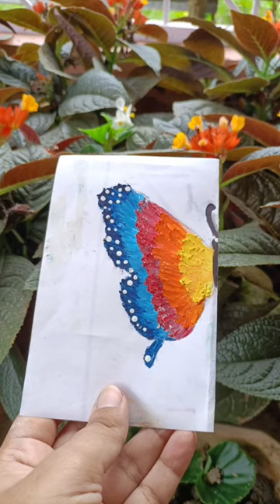oil pastel painting just tried setisfying art 🎨